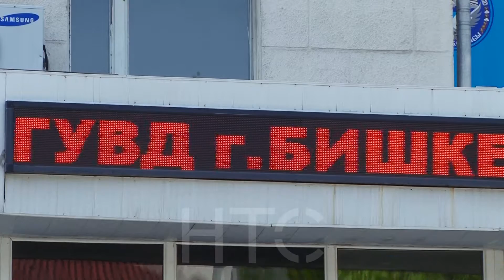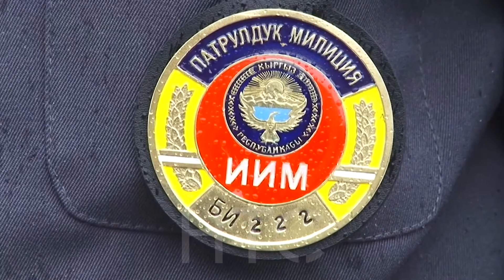Бир аптада Бишкекте 3 куралдуу кол салуу фактысы катталды